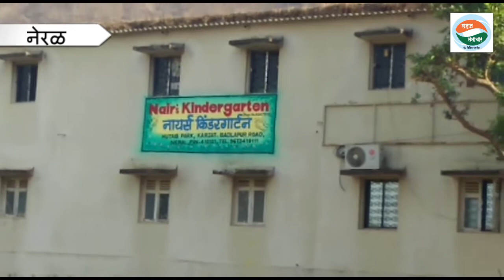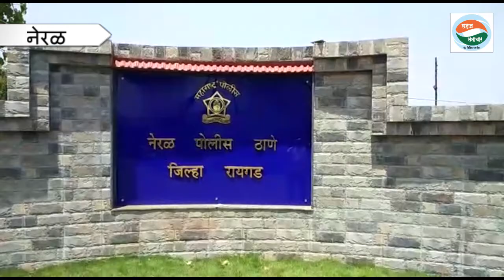(सहज समाचार) नेरळमध्ये माणुसकीला काळिमा फासणारा विचित्र गुन्हा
नेरळमध्ये माणुसकीला काळिमा फासणारा विचित्र गुन्हा

( प्रतिनिधी : जगदीश दगडे)